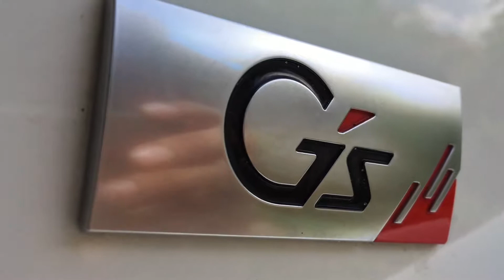Toyota Aqua GS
Toyota Prius C (Aqua) G Sports